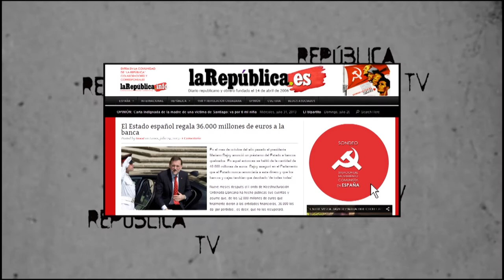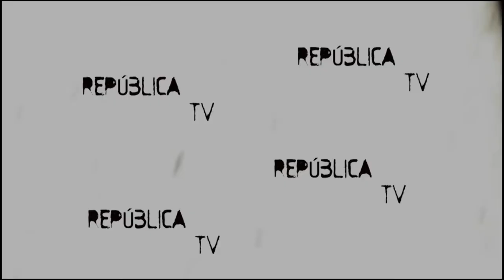Presentación proyecto Colectivo Audiovisual Republicano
Desde la sección catalana de larepublica.es surgió la idea de desarrollar -tomando como modelo el excepcional trabajo de la gente de cubainformacion-, un medio que adaptara artículos escritos de izquierda a un entorno audiovisual, con el objetivo de llevar su mensaje a un público más amplio.
Nace así el Colectivo Audiovisual Republicano, medio desde el que trataremos de formar e informar sobre temas candentes de actualidad con perspectiva republicana y de clase trabajadora.